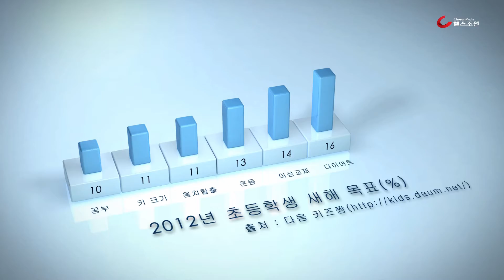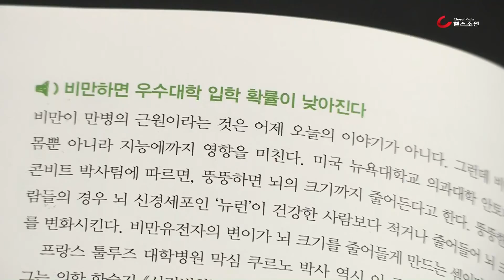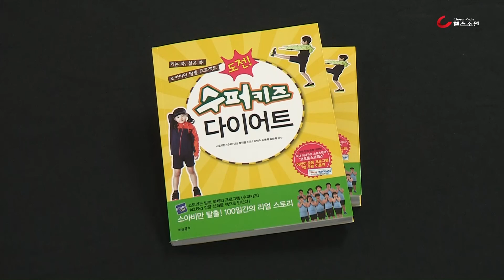수퍼키즈다이어트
어른을 위한 다이어트 따라하기는 그만!
어린이를 위한 맞춤형 다이어트 도전! 수퍼키즈 다이어트 로
키 성장과 체중 감량을 동시에 잡자